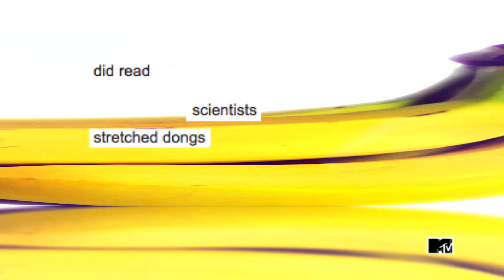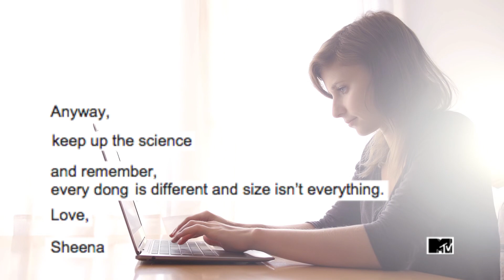Scientists On The Average Penis Length | MTV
Scientists discovered the truth about the average penis length and a fan of dongs responds.